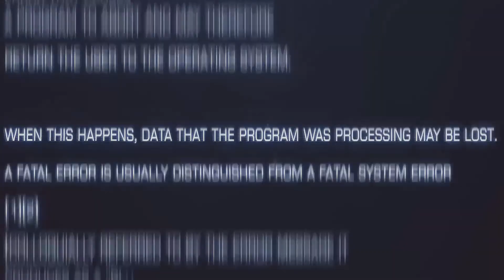Mr & Miss WG 2018 Entry Video